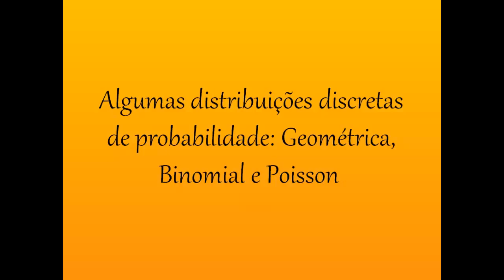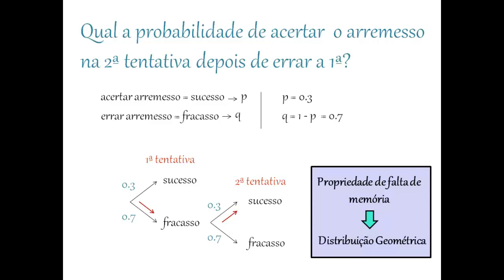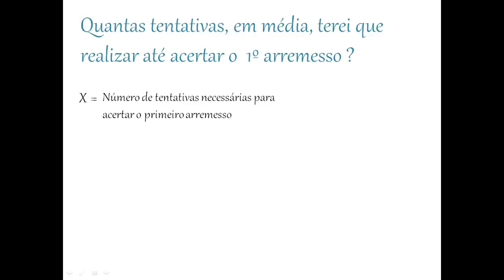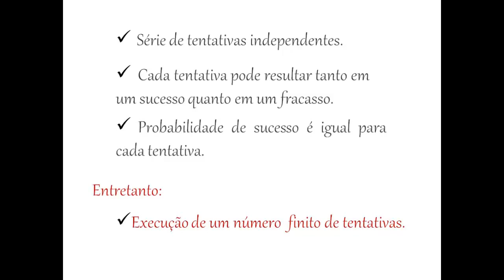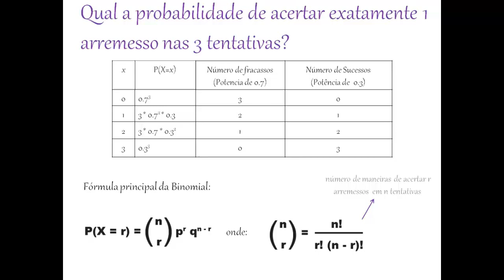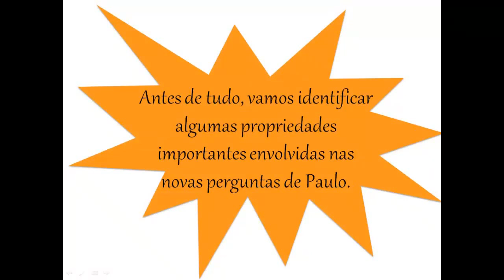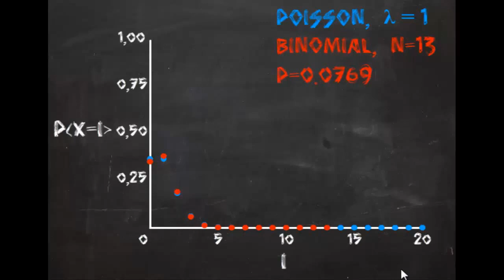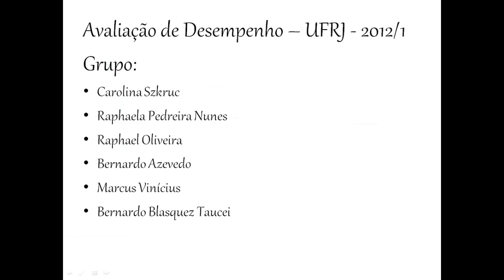Distribuições discretas de probabilidades: geométrica, binomial e Poisson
Nesse vídeo iremos falar sobre 3 tipos de distribuições discretas: a Geométrica, a Binomial e a Poisson. Exemplificaremos essas 3 distribuições através da brincadeira de arremessos livres numa cesta de basquete, onde avaliaremos a probabilidade de um jogador acertar um lance livre em diversas situações.

Vídeo produzido pela disciplina de Avaliação e Desempenho - UFRJ
Professor: Daniel Sadoc
Grupo:
Carolina Szkruc
Raphaela Pedreira Nunes
Raphael F. P. de Oliveira
Bernardo Azevedo
Marcus Vinícius
Bernardo Blasquez Taucei

Here is a related video, about the chances of making 10 free throws,